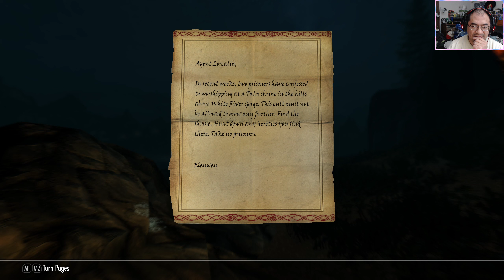Skyrim AE | Whisperain the Bard [18] 7,000 Steps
MODs I am using, no SKSE or SkyUI:

Saturalia - Christmas in Skyrim SE
Better Survival Mode (English) - Main File
ELFX Fixes
Skyrim Flora Overhaul SE (FULL)
Sounds of Skyrim Complete SE - SOS hot fix
Sounds of Skyrim SE Lite
BodySlide and Outfit Studio
Caliente's Beautiful Bodies Enhancer
Tempered Skins for Females CBBE
Tempered Skins for Males - Nude Version
ApachiiSkyHair
SE SG Brows
Improved Eyes Skyrim SSE
Sakora's Makeup Kit Extended Colors
Seductive Lips HD SE
Immersive Mouth and Teeth
Immersive Mouth and Teeth for Orcs 2K
Northborn Scars
TK Children SE
Better Shaped Female Creatures
Skyrim 2020 2K
Farmhouses and Farm Towns by CleverCharff 4K 2K - 2K fomod installer
Rustic Windows
Blended Roads
CC's UHQ Mountains 2K
CC's HQ Caves 2K
CC's HQ Mines Redone - AiO
Just Ice 2K
HD Lods Textures SE 1K Standard version
CC's Fort Dawnguard Reborn 2K
Fort Dawnguard HD 2K
Castle Volkihar HD 2K
Soul Cairn 2K
Rally's Solstheim AIO
Detailing the Eldrich - Higher-Res Apocrypha
Frankly HD Markarth - The White City Redux 2K
Frankly HD Markarth and Dwemer Ruin Expansion
SkyHaven HD by CleverCharff 2K
Skyland - Nordic Ruins
Skyland - High Hrothgar
Useable Butter Churns
3D Whiterun Trellis v1.1
3D Whiterun Trellis - Wood Textures
Auriel's Chantry 2K
Ancient Falmer Throne 2K
Rustic Maps 2K
Rustic Clutter Collection SE 2K
Alduins Wall 4K
My Home is Your Home
Hearthfire Multiple Adoptions and Custom Home Support SE
Multiple Summons
Undead summons emerge from the ground
- Summon Bubble Replacer
Vault of Maraf - AE
Convenient Horses
Campfire - Complete Camping System
Tentapalooza SE
Bards Reborn Student of Song
BA Bard Songs
Skyrim's Got Talent
Skyrim's Got Talent - Bards Reborn Patch
House MODS by DovahkiinaThay:
Vandfald Cottage
SPRINGWOOD ESTATE
Sea Dragon Ship
Sea Dragon - Player home ship 4.0 Darker Wall Textures
Hjertesten Hall
Winterberry Chateau
Aegon Standalone Male Follower
Aredhel High Elf Follower
Recorder - Standalone Fully Voiced Follower
Recorder Bugfix Patch
Recorder Overhaul SSE - UNP Body No Physics
Recorder Optional Make up
Sofia - The Funny Fully Voiced Follower
Sofia - CBBE Body Replacer - Curvy Body
PAN Sofia version 2 SE